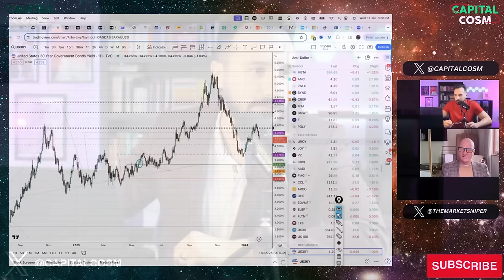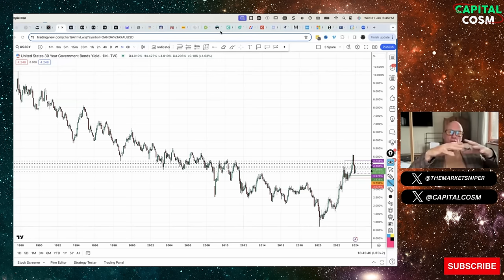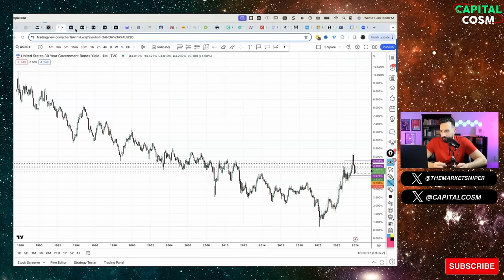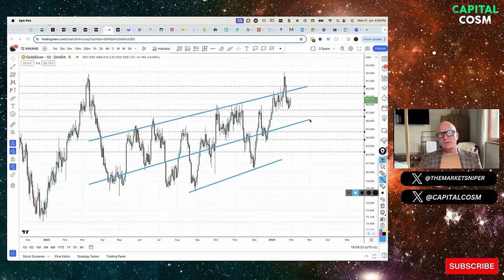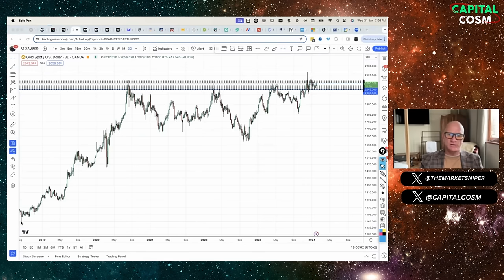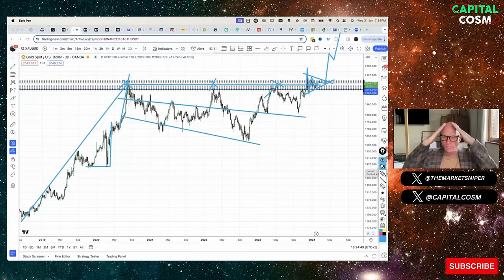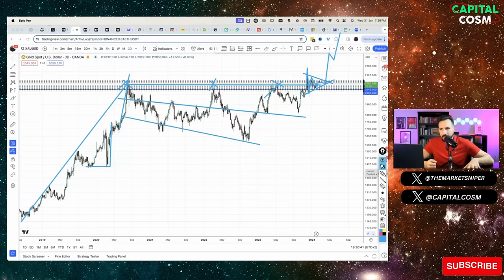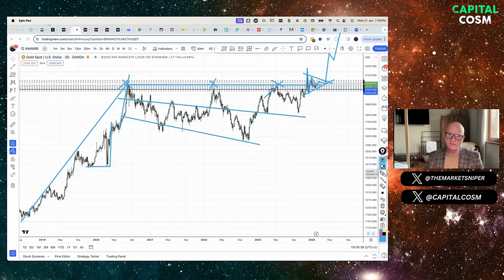🔴 Chaos Investing During Global Collapse 🤯 | Francis Hunt "The Market Sniper"